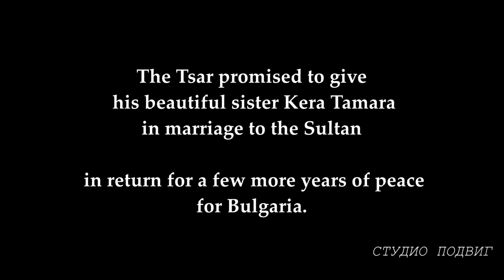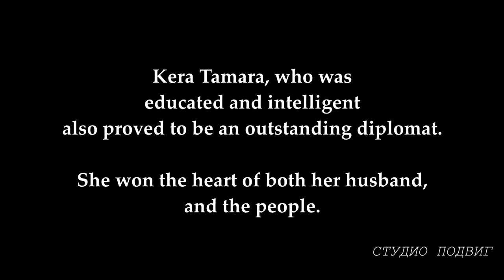KERA TAMARA.BLGARIAN PRINCESS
SELECTED EPISODES FROM

ROYALTY AND GREATNESS.
BULGARIAN RULERS FROM THE 14TH CENTURY

director: Snezhana Ivanova
disiner: Nadezhda Nikolova

cast:

Teodora Maudе

Stanislava Slaneva,
Desislava Boneva

children from the Profession "Dancer"
 to High School "St. Kl. Ohridski", Dobrich